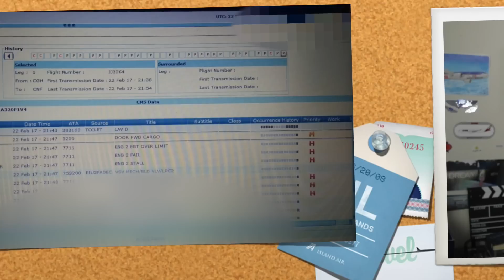"TURBINA" EXPLODE EM CONGONHAS EP. 144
Vamos entender porque a turbina não explodiu, nem teve incêndio no incidente em Congonhas com o avião da LATAM

Snap: avioesemusicas